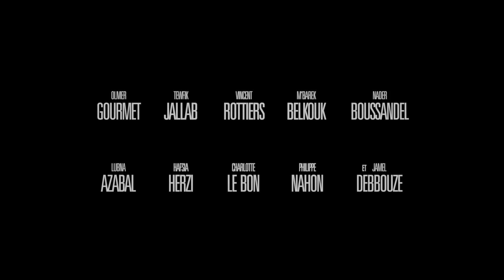LA MARCHE Bande Annonce Officielle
LA MARCHE Bande Annonce Officielle du film.
Le 15 octobre 1983 débutait à Marseille La Marche pour l'Egalité et contre le Racisme...

3 adolescents le curé des Minguettes lancent une grande Marche pacifique pour l'égalité et contre le racisme, de plus de 1000 km entre Marseille et Paris. Malgré les difficultés et les résistances rencontrées, leur mouvement va faire naître un véritable élan d'espoir à la manière de Gandhi et Martin Luther King.

Réalisé par Nabil BEN YADIR
Avec Olivier GOURMET, Tewfik JALLAB, Vincent ROTTIERS, M'Barek BELKOUK, Lubna AZABAL, Nader BOUSSANDEL, Charlotte LE BON, Hafsia HERZI, Philippe NAHON et Jamel DEBBOUZE.
Date de sortie au cinéma : 27 novembre 2013,